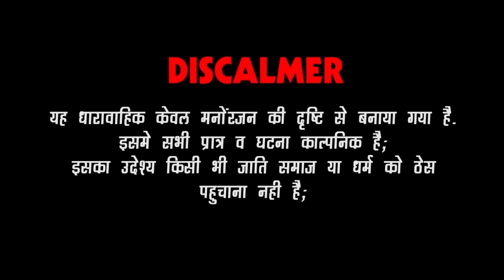गोटिया पंचर वाला | New Rajasthani Comedy 2020 | Gotiya Potiya | Gotiya Panchar Wala | Marwadi Comedy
SFS Comedy TV Present : गोटिया पोटिया कॉमेडी धमाल 2020 | गोटिया पंचर वाला

🔘  कॉमेडी : गोटिया पंचर वाला
🔘  लिरिक्स : नवीन सैन, सुमेर सिसोदिया
🔘  एडिटिंग : भवानी राव
🔘  कैमरामैन : रोहित शर्मा, साजिद खान
🔘  आर्टिस्ट : सुमेर सिसोदिया, नवीन सैन, कोमल जांगिड़